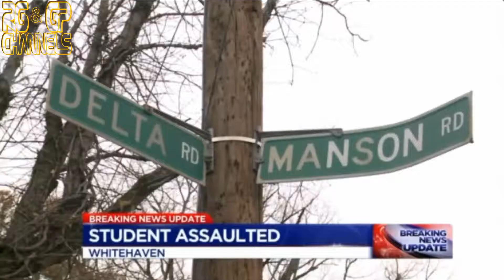The Hoodlums Utilize Guns Stolen3 1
Mat_24:12 And because iniquity shall abound, the love of many shall wax cold.

Time is short. eternity is forever!
Now on Gab.ai. Get on Gab and look me up!

Visit my new channel at:
"Gladden Productions"

If you like these videos, help make them possible donate the what you can spare.